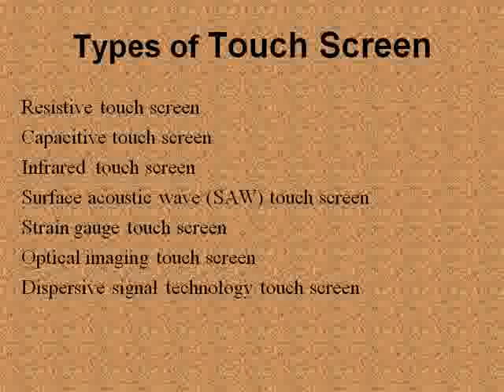Cheap cell phones' Touch Screen Technology, A Cellular Country Review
Cheap cell phones' touch screen technology is hot!

Drag the items, perhaps click or rather move the figure for a better view. Nowadays, we can have it all in just a click or a twist. Good photos, best movie outputs, electronic book reads and all those other stuff can be accessed in just a tap and take note, without the hassle of an external device called "mouse".

Cheap cell phones' touch screen technology is considered to be one of the smartest creations in the technological dimension. Seen in almost every smaller consumer device such as the CheapCellPhones, computers and handheld gaming tools, the touch screen is a love.

Cheap cell phones' Touch Screen Technology, A Cellular Country Review - Video Transcript

Cheap cell phones' Touch Screen Technology
A Cellular Country Review

Touch Screen: Defined
A touch screen is a computer display screen that is also an input device. The screens are sensitive to pressure; a user interacts with the computer by touching pictures or words on the screen.

Touch Screen: History
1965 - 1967 : the first capacitive touch screen invented by E.A. Johnson
1971 : Elograph, a not yet transparent touch sensor, developed by Doctor Sam Hurst
1974 : the first true transparent touch screen developed by Sam Hurst and Elographic
1977 : the first resistive touch screen by Elographics
         : the first curved glass touch sensor
1983 : HP-150, the first computer with touch screen technology by HP
1990s : smart phones and handhelds with touch screen technology
1993 : the Newton PDA by Apple
          : Simon, the first smart phone by IBM
1996 : Palm entered the PDA market and advanced touch screen technology with its Pilot series.
2002 : Windows XP Tablet by Microsoft
2007 : Apple introduced the king of smart phones, the iPhone, with nothing but touch screen technology.

Parts of Touch Screen System
A touch screen sensor is a clear glass panel with a touch responsive surface. The touch sensor/panel is placed over a display screen so that the responsive area of the panel covers the viewable area of the video screen.

The controller connects between the touch sensor and the PC. It takes information from the touch sensor and translates it into information that PC can understand.

The software driver allows the touch screen and computer to work together. It tells the computer's operating system how to interpret the touch event information that is sent from the controller.

Resistive Touch Screen
- Cost effective solutions
- Activated by a stylus, a finger or gloved hand
- Not affected by dirt, dust, water, or light
- 75%~85% clarify
- resistive layers can be damaged by a very sharp object

Surface Wave Touch Screen
Surface wave technology uses ultrasonic waves that pass over the touch screen panel. When the panel is touched, a portion of the wave is absorbed.

- Durable and resistant to scratches for demanding applications
- Faster and more responsive
- Immune to surface contaminants
- Superior optical clarity, brighter display and less surface reflection
- Must be touched by finger, will not work with any non-conductive input